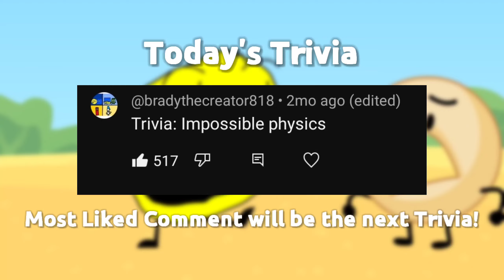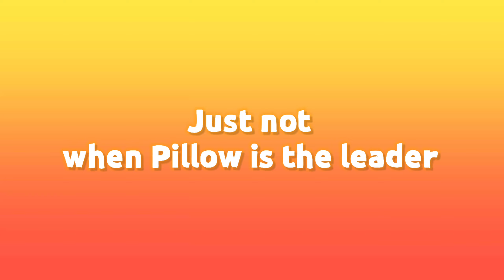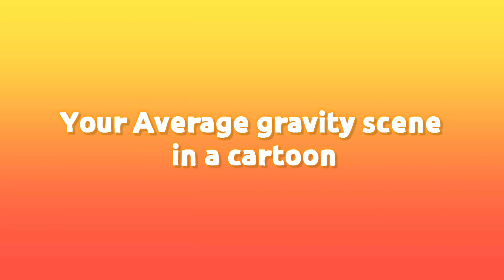TPOT Trivia 3: Impossible Physics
Here are some events or things that happened in TPOT that are physically impossible in real life.
excluding anything that involves two's powers, this includes TPOT 1 to TPOT 9

Thumbnail artist @Superu_
The Creators of BFDI: ‎@BFDI
Fourtle Poses by: ‎@JarleoMations
BFDI Trivia: ‎@katyj98